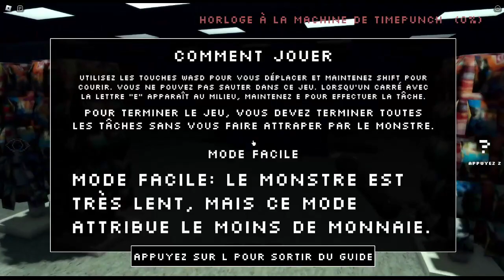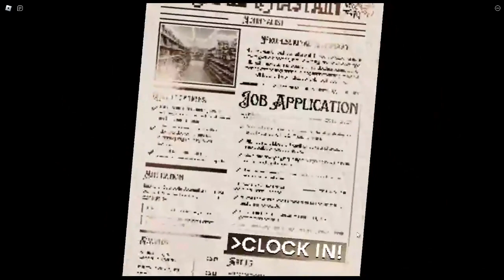se jeux fait peur (non pas du tout)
j'ai l'impression qu'on mas plus prit pour une femme de ménage dans se jeux que autre chose

j'ai détesté le jeux vraiment le créateur dois changé pas mal de chose